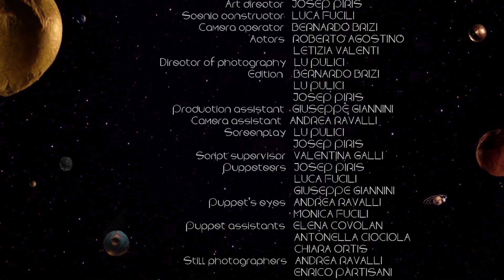Jon Kenzie - Can You Decide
Official Music Video from Jon Kenzie's new album 'From wanderlust'.